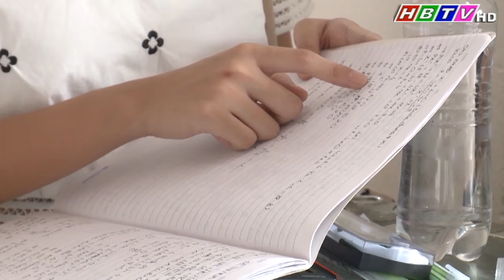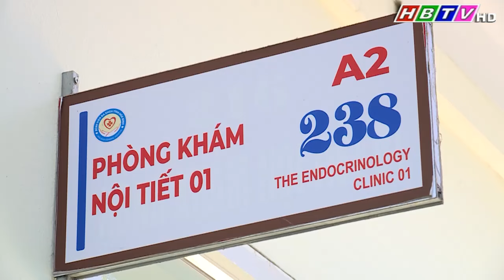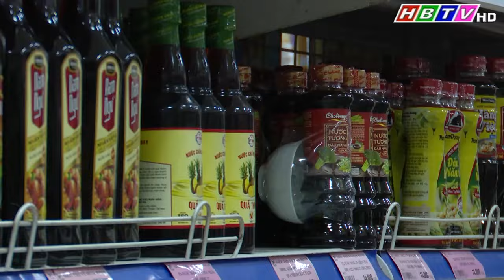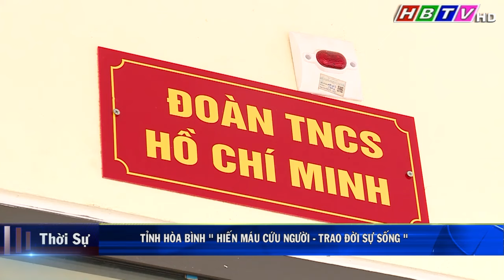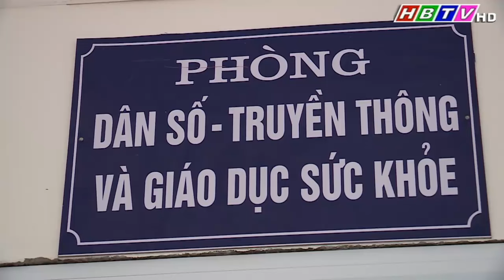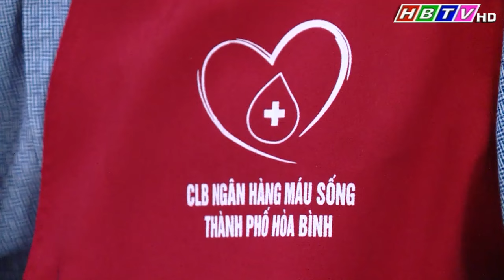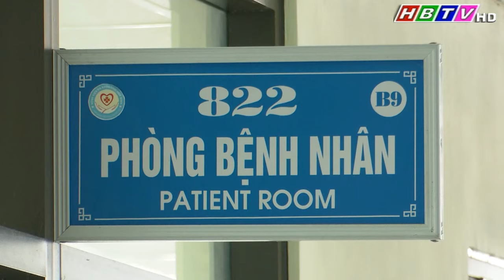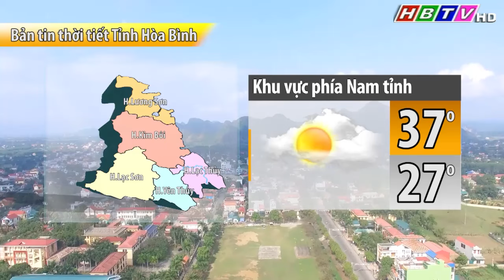Thời sự Hòa Bình trưa 14/6/2024